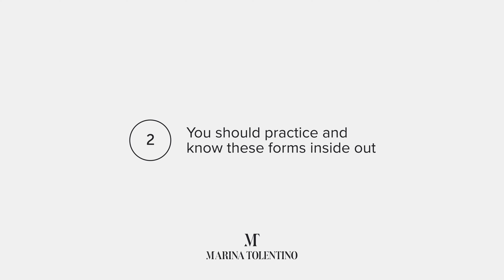The New Real Estate Playbook: What the NAR Settlement Means for Agents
Agents! We’re diving deep into the 2024 NAR settlement and its impact on our real estate business. If you’ve been putting off learning about these changes, it’s time to tune in, take notes, and get prepared—because these updates are here to stay! Whether you’re a seasoned agent or just starting, understanding how to navigate the new rules is crucial for your success. I’ll guide you through everything you need to know, from negotiating your buyer’s agent fees to mastering the new paperwork.

📅Schedule a Zoom call with me so we can meet "in-person"

00:00 Introduction
00:40 What is the Settlement?
01:02 New Forms
01:49 Changes
03:09 Commission Rate Strategies
05:22 Relationships with Lenders